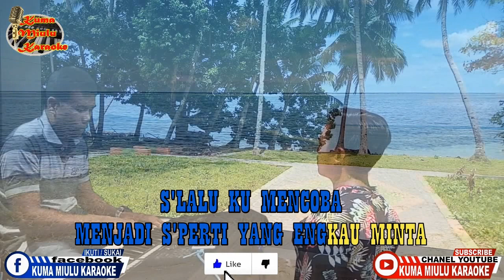KEKASIH BAYANGAN //CAKRA KHAN//VERSI KARAOKE//NADA PRIA//ARR : ZET BAWOTONG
Lagu ( pop Indonesia) ( Cakra Khan ) - ( Kekasih Bayangan ) Versi Karaoke, Nada (pria), Arr : Zet.B
Bagi Teman - teman yang suka dengan video karaoke dari KUMA MIULU KARAOKE ini silahkan KLIK LIKE, COMENT, SHARE, SUBSCRIBE dan Aktifkan Lonceng Notifikasi agar teman - teman tidak ketinggalan video karaoke terbaru dari KUMA MIULU KARAOKE.
Untuk teman - teman yang mau request lagu karaoke silahkan ketik di kolom komentar dengan mencantumkan Judul Lagu dan Penyanyi..
Terimakasih untuk teman - teman yang sudah mendukung chanel ini, dan yang sudah meluangkan waktu untuk menonton video - video dari kami.

Ok...selamat menonton...!!